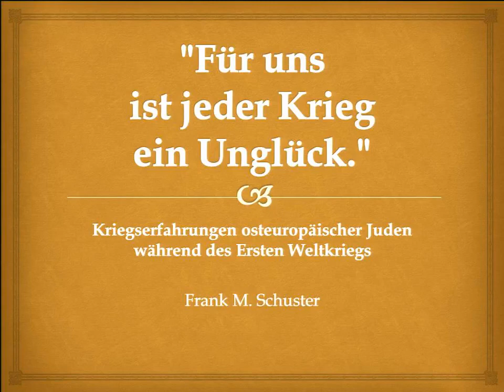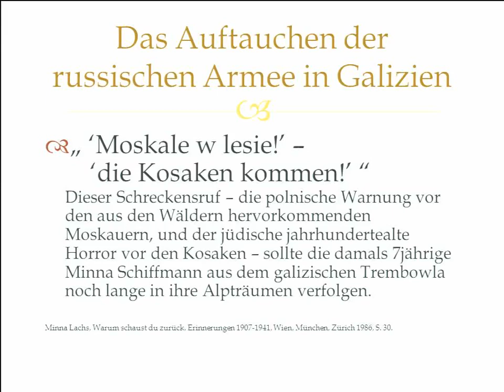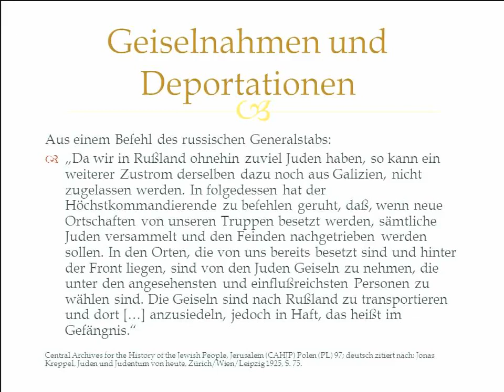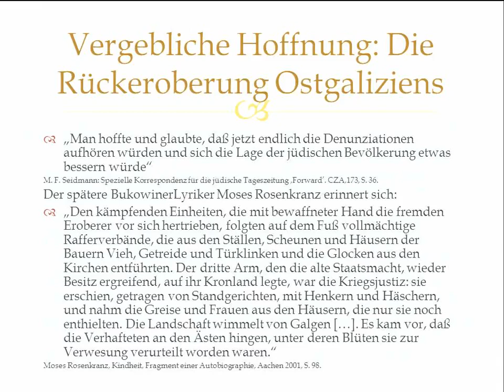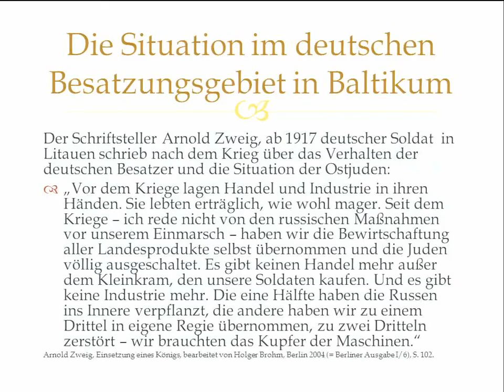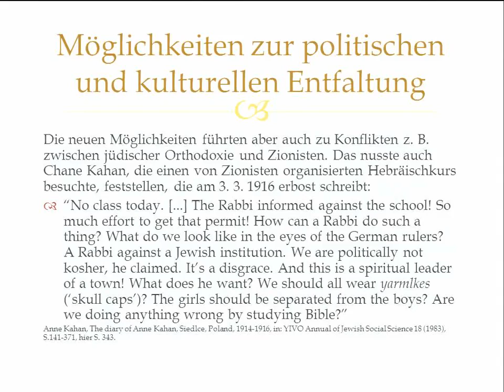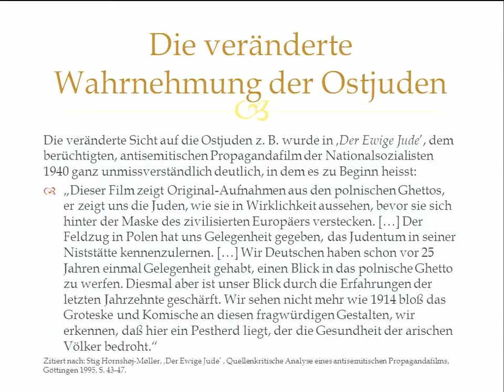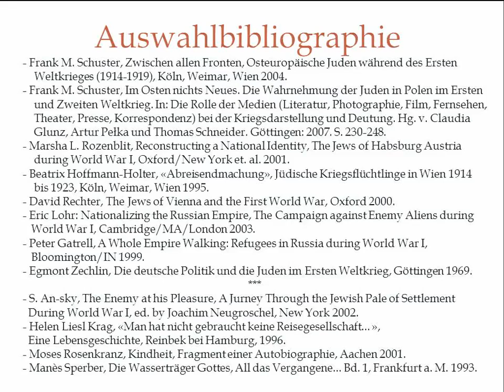Schuster – "Für uns ist jeder Krieg ein Unglück." – Osteuropa-Reihe 2014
Dr. Frank Schuster (Universität Łódź): «"Für uns ist jeder Krieg ein Unglück.": Kriegserfahrungen osteuropäischer Juden während des Ersten Weltkriegs» (aufgenommen am 16. Oktober 2014, Bern).

Was bedeutete der Erste Weltkrieg für die ostmitteleuropäische jüdische Zivilgesellschaft? Frank Schusters Vortrag diskutiert zunächst die jüdischen Reaktionen auf den Kriegsausbruch. Er geht auf die jüdische Erfahrung in den Gebieten Österreich-Ungarns unter der russischen Besatzung und nach deren Rückeroberung ein und beleuchtet die Situation in den deutsch-besetzten Gebieten Polens und des Baltikums. Dabei geht Schuster auch auf die Veränderung der deutschen Wahrnehmung der ostmitteleuropäischen Juden zwischen dem Ersten und dem Zweiten Weltkrieg ein.

Im Rahmen der Vorlesungsreihe «Der Erste Weltkrieg in Ostmittel- und Südosteuropa» der Schweizerischen Osteuropabibliothek SOB – UB Bern